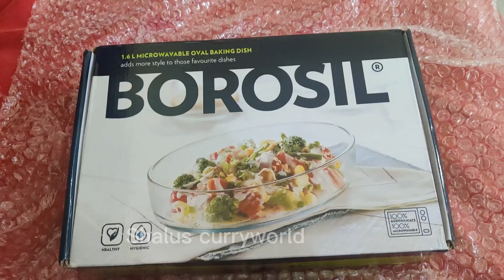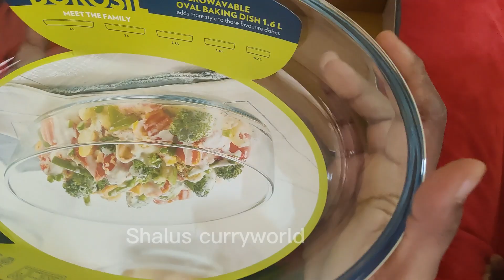BOROSIL BOWLS UNBOXING